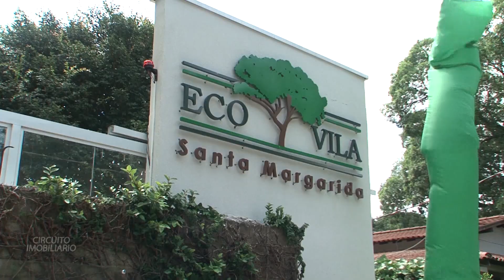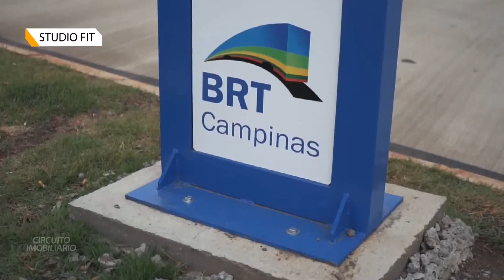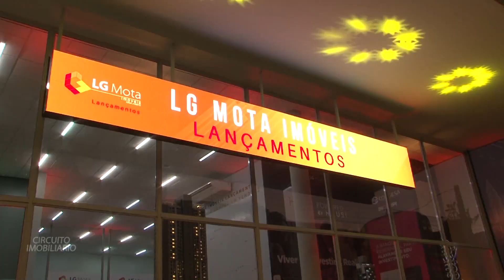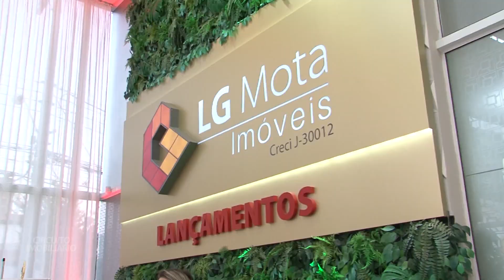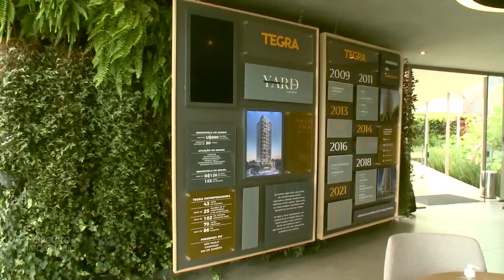Programa Circuito Imobiliário - Edição 48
Apresentado por Gustavo Frison, o programa CIRCUITO IMOBILIÁRIO é um espaço na TV que reúne semanalmente as principais incorporadoras do país para apresentar grandes novidades do mercado imobiliário da Região Metropolitana de Campinas para quem pretende comprar, trocar e investir nesse importante e sólido segmento de negócio.
É exibido pela VTV SBT, canal digital 46, para mais de 60 cidades do interior e litoral paulista.
Nas plataformas digitais todo o conteúdo está disponível em suas páginas oficiais no Youtube, Facebook, Instagram, além do portal oficial no "